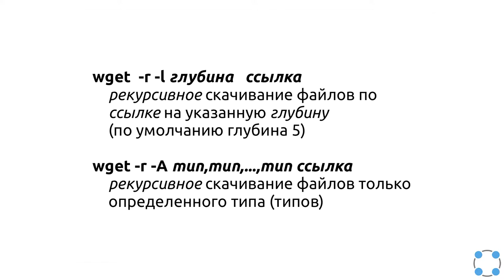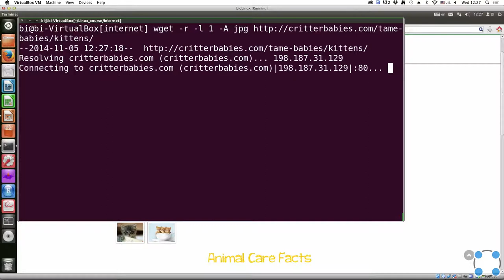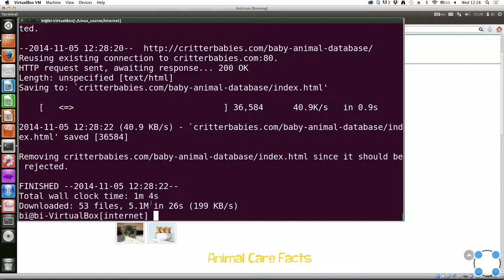Инструкции Linux - #23 урок. Cкачивание файлов из интернета.Wget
Задача на закрепление информации:

Пусть на некоторой web-странице есть ссылки на картинки в форматах png и jpg, а также ссылки на другие страницы сайта (обычные html файлы). Какие файлы будут скачаны на компьютер, если запустить wget -r -l 1 -A jpg и передать в качестве аргумента ссылку на эту web-страницу? Выберите наиболее полный ответ!

Подсказка: для правильного ответа на этот вопрос, вам может не хватить справочной информации от man wget, т.к. в поведении опции -A есть некоторые исключения. Рекомендуем посмотреть соответствующий раздел в полном описании утилиты wget на сайте разработчиков.

* Будут скачаны png и html файлы, но все html будут удалены
* Будут скачаны только картинки (png и jpg), html скачиваться не будут
* Будут скачаны только png файлы
* Будут скачаны только jpg файлы
* Будут скачаны jpg и html файлы, но все html будут удалены
* Будут скачаны только картинки (jpg и png), но все jpg будут удалены